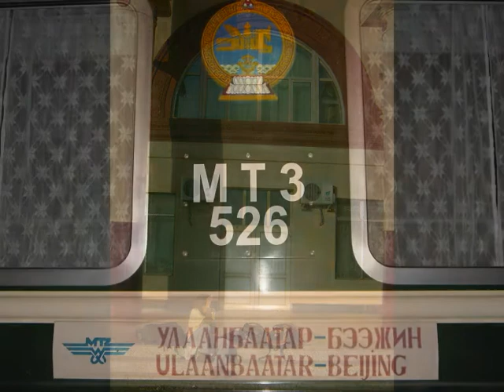Mongolia in pictures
A short trip across the border from China into Mongolia in pictures. The music is Humai (throat singing) and Matouqin (horse head fiddle).